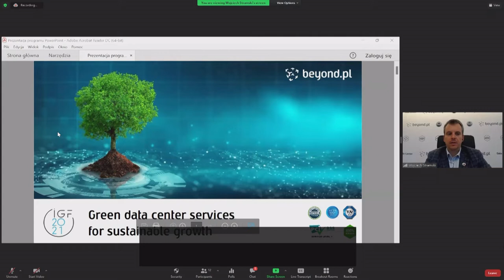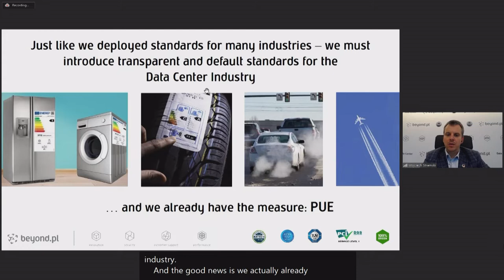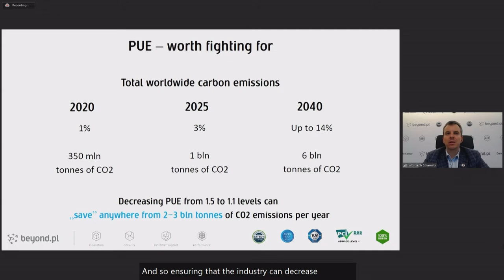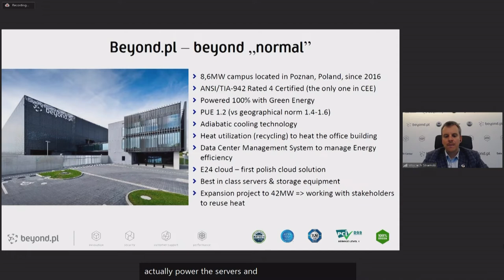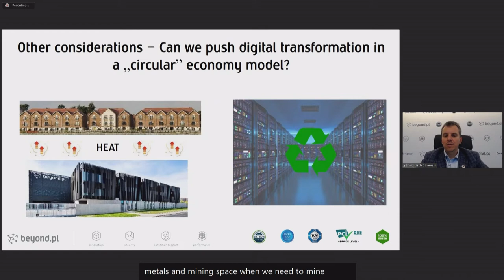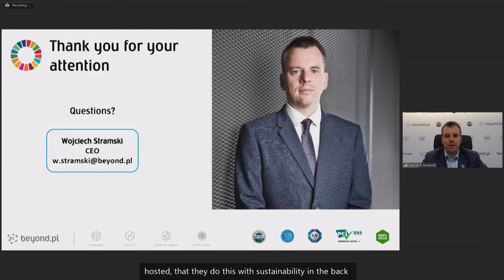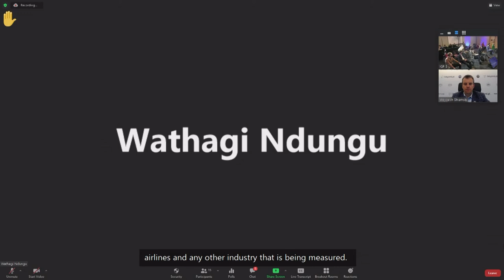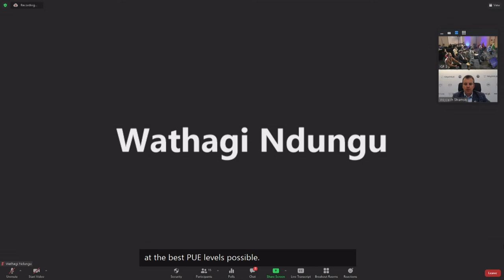IGF 2021 - Day 1 - Conference Rm 3 - LT Green data processing for sustainable growth